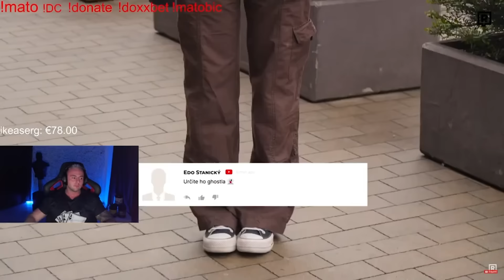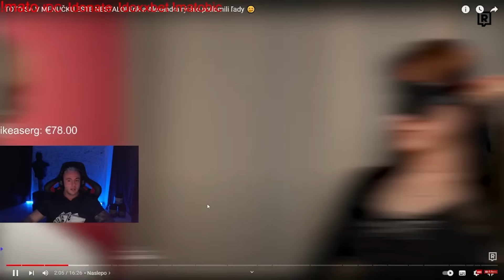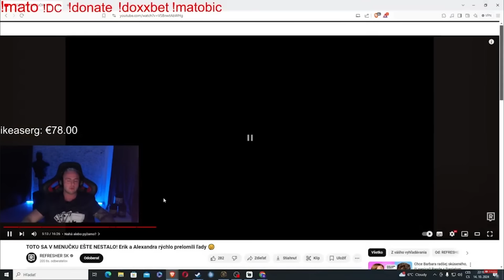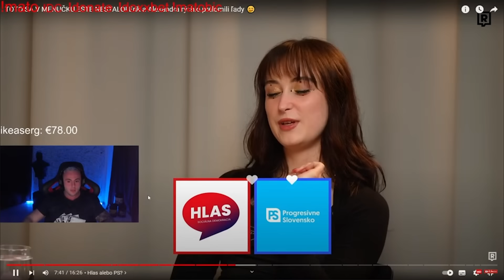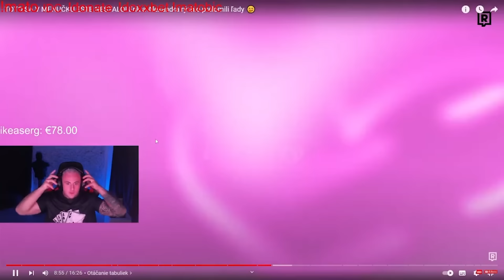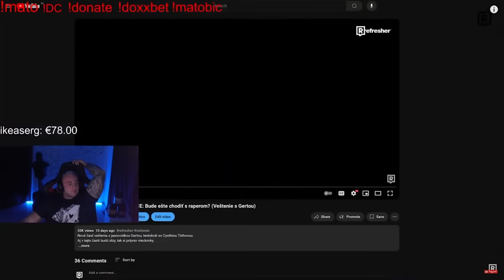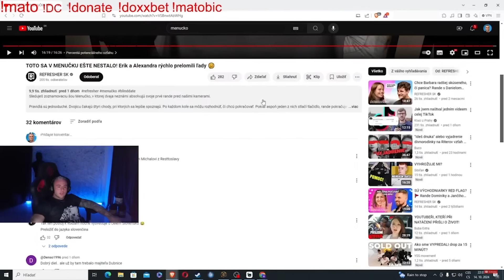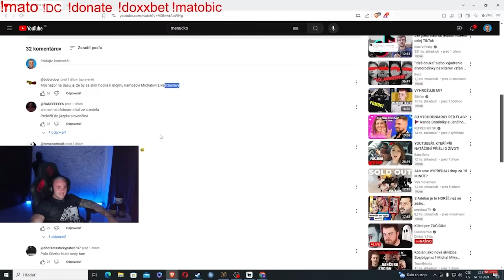NAJVTIPNEJŠIA REAKCIA VŠETKÝCH DÔB! | MENUČKO - BOL TAM RESTTOV MOD!?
Tak to bolo to najlepšie, čo som za poslednú dobu videl! 🤣